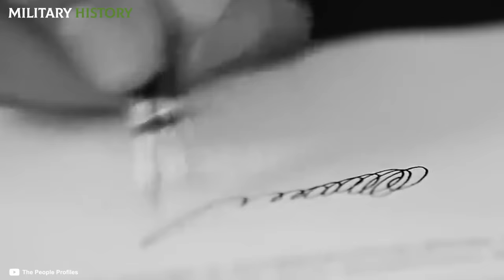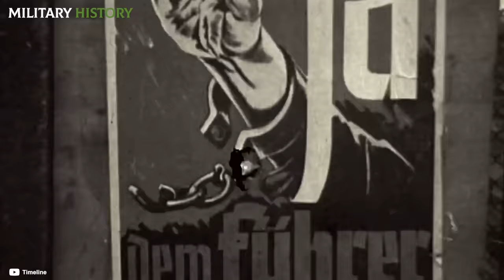The incredible SEXU4L SECRETS of the main N4Zl leaders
A lot is said about the perversion and cruelty of the N4zis during the war, but little about their personal lives. The N4zi leaders all had a rath1er peculiar relationship with their wives and intimacy, which makes one think that the N4zi mentality was twisted in all aspects, including sexually.

Do you want to know more about sexuality in Germany during World War II? I leave you here! 👇